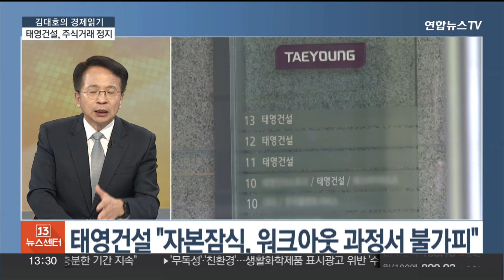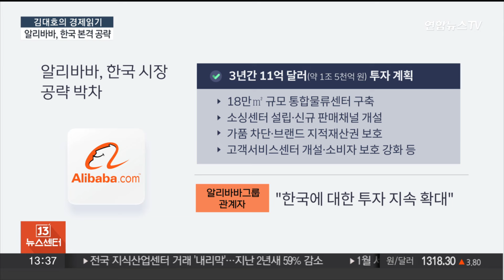[김대호의 경제읽기] '자본잠식' 태영건설, 주식거래 정지…"워크아웃 정상 진행" / 연합뉴스TV (YonhapnewsTV)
[김대호의 경제읽기] '자본잠식' 태영건설, 주식거래 정지…"워크아웃 정상 진행"

안녕하세요?

[질문 1] 워크아웃 절차를 밟고 있는 태영건설이 자산보다 부채가 많아진 자본잠식 상태에 놓였습니다. 태영건설은 워크아웃 진행에 따른 불가피한 결과라고 설명했는데 정확히 어떤 상황인가요?

[질문 2] 유가증권시장 공시규정에 따라 자본잠식된 태영건설의 주식 거래가 오늘부터 정지됐습니다. 상장폐지 사유에 해당하는지는 여부도 확인될 예정인데 거래가 재개되려면 어떤 절차를 밟아야 하나요?

[질문 3] 산업은행은 워크아웃에는 문제가 없다는 입장인데요. 다만 오는 4월 11일로 예정됐던 기업개선계획 의결은 미뤘는데 태영건설의 워크아웃은 어떻게 평가하십니까? 핵심 과제로 꼽혔던 PF 사업장 정리도 잘 이뤄지고 있나요?

[질문 4] 다음 주제 살펴보겠습니다. 중국 이커머스 업체 알리익스프레스 모기업인 알리바바 그룹이 한국 시장 공략을 위해 1조 원이 넘는 투자하기로 했는데 구체적인 계획이 어떻게 되나요?

[질문 5] 중국 업체가 한국 시장에 진출한 이후 지속적으로 제기된 문제인 소비자 보호와 가품 차단에도 힘을 쏟기로 했는데 어떤 대책이 마련됐나요?

[질문 6] 한국 소비자의 개인정보가 침해되고 있다는 지적도 있었는데 알리바바 측에선 한국에 독립적인 데이터센터를 구축해 정보를 관리하고 있다 설명했습니다. 정부도 주요 해외 직구 업체를 대상으로 개인정보 관리에 대한 조사에 나선 상황인데 우려가 줄어들 수 있을까요?

[질문 7] 알리바바의 이번 투자로 예상되는 경제적 효과는 어느 정도인가요? 중국 플랫폼의 공격적 마케팅으로 국내 유통업계의 피해도 걱정되는데 대책이 필요하진 않을까요?